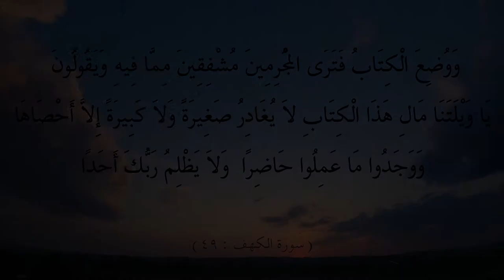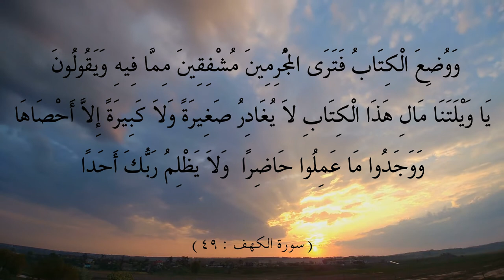Whatsapp Status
This reminder focusses on social media, and placing things online that disappear from the view of our friends and family - but remember, it will never disappear from the record of your deeds